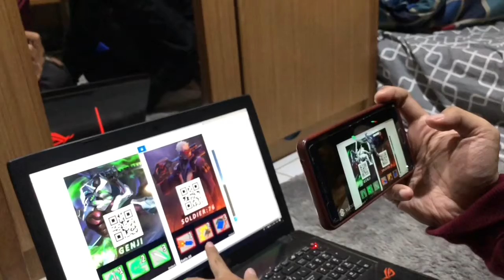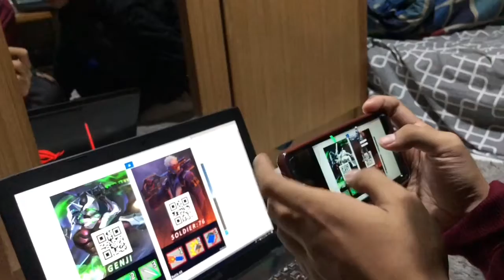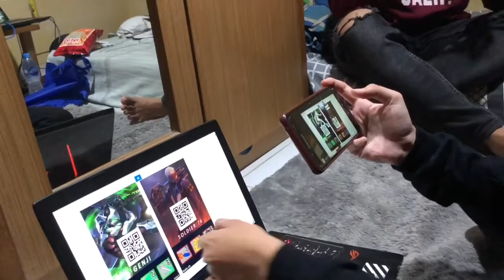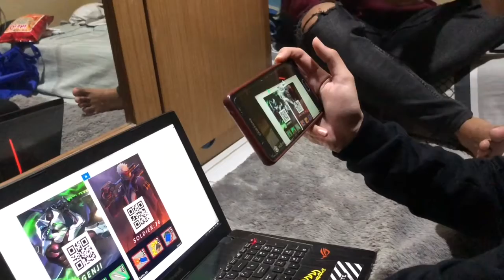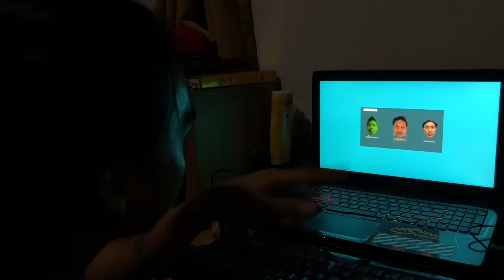Review Games || Assessment 3 || Aldia Fahmi Adi